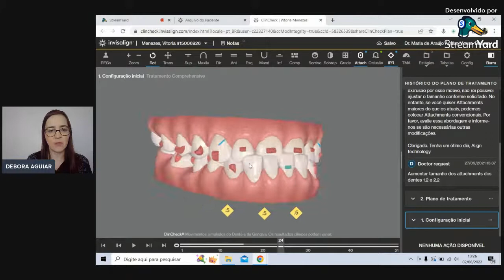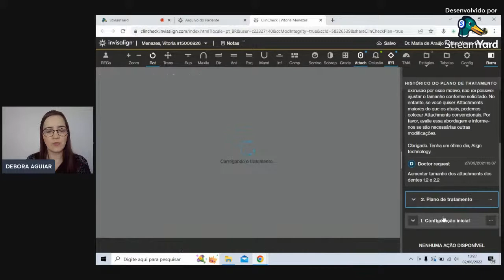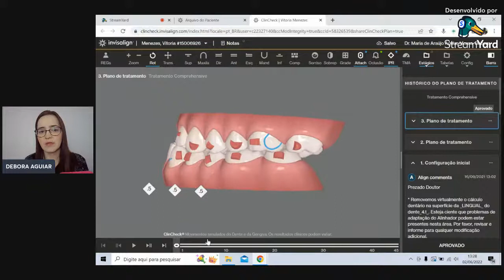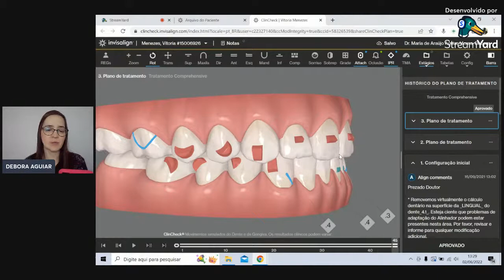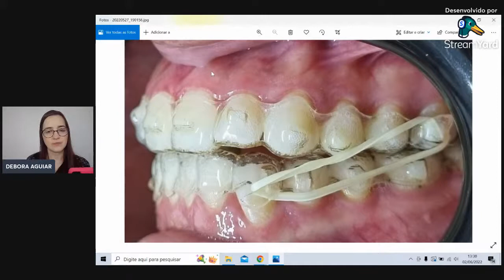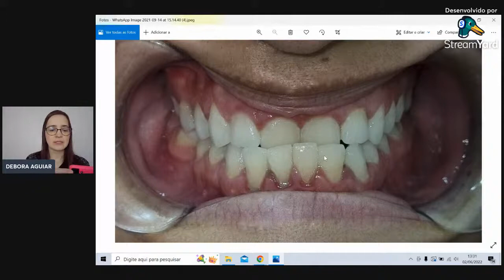BITE RAMPS: Quando e por que utilizar ?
Conteúdo exclusivo para Dentistas